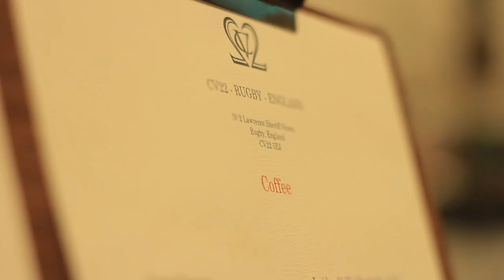Courthouse - My Cup Of Tea (Unplugged Session @ The 22)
Original track 'My Cup Of Tea' performed raw and unplugged at The CV22, Rugby.

Facebook.com/courthousebandofficial